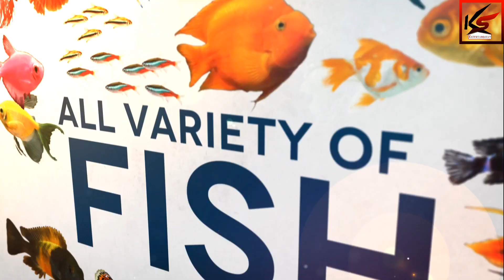Bluepet Back Filter Fish Tank BL-04 Aquarium Shop In Ahmedabad A4AQUARIUM Imported Moulded Aquarium